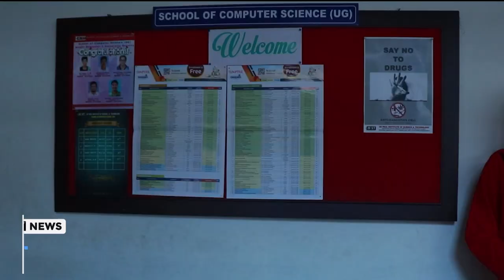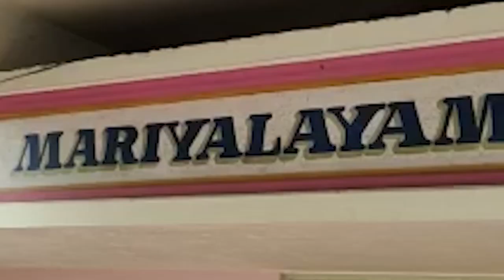DiST NEWS BULLETIN 08 02 2023